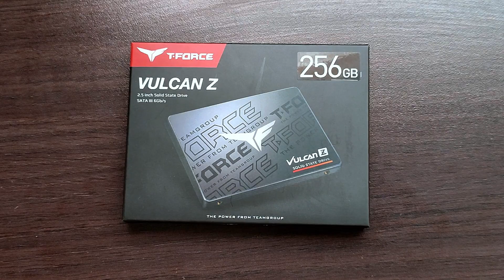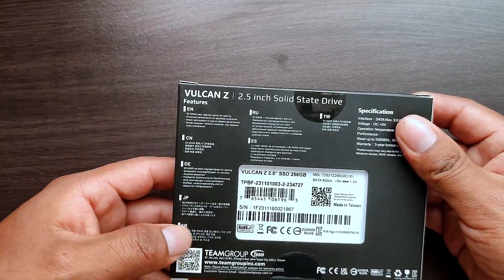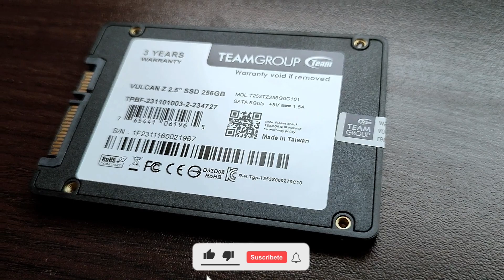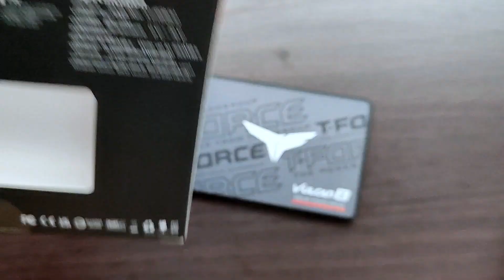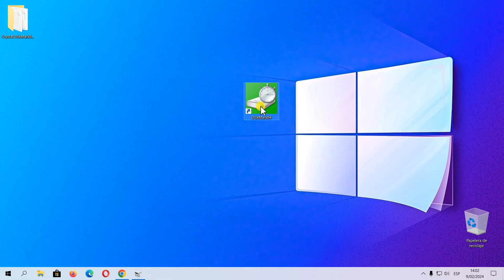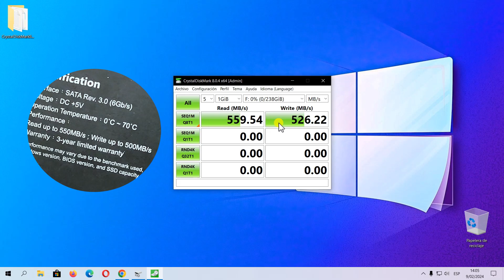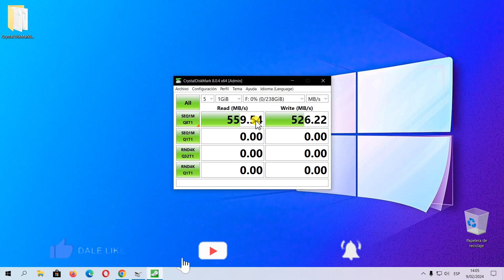Unboxing SDD T-Force Vulcan Z ⚡ El Disco Solido Mas Barato ? ✅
Encontre El SDD  Mas Economico De La Marca TeamGroup En El Modelo T-Force Vulcan Z y Hoy Le Estaremos Realizando un Review/Unboxing y Las Pruebas De Rendimiento En La Velocidad De Lectura Y Escritura.